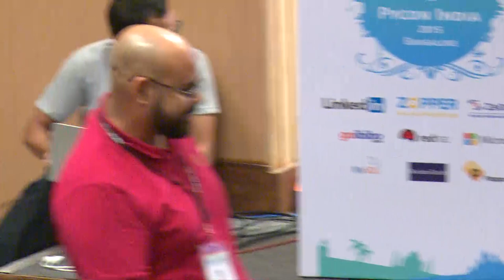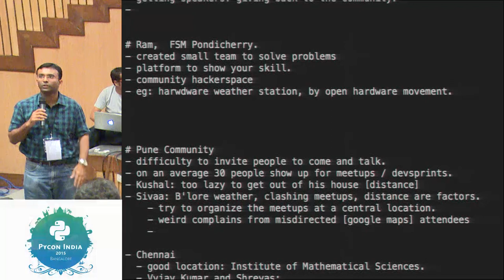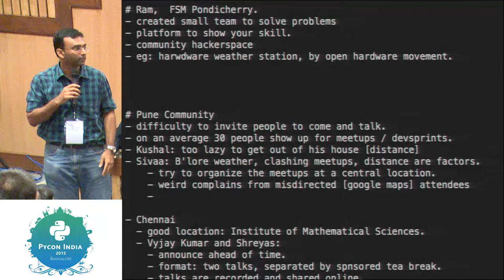Discussion on Building and Running Communities - PyCon India 2015